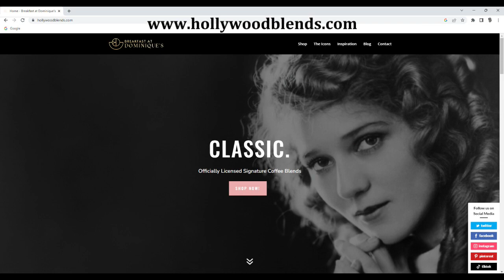Harvey Brownstone Interview with Andy Kim, Iconic Pop Music Star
Harvey Brownstone conducts an in-depth Interview with Andy Kim, Iconic Pop Music Star

About Harvey's guest:

Today’s special guest, Andy Kim, is an iconic singer and songwriter who’s given us numerous Top 40 hit songs including “How’d We Ever Get This Way”, “Shoot ‘em up Baby”, “Baby I Love You”, “So Good Together”, “Be My Baby”, “Fire, Baby I’m on Fire”, “I Forgot to Mention” - and, of course, “Rock Me Gently”, which went straight to #1 on the Billboard charts and remained on the charts for a staggering 4 months.

He also co-wrote and sang on the enduring classic pop song, ”Sugar, Sugar” for the fictitious pop group “The Archies”, which stayed at No. 1 for 4 weeks and became Billboard’s Record of the Year and the biggest-selling record of 1969, AND the song ranks at number 90 on Billboard’s list of the Greatest Songs of All Time.

Our guest has received top industry honours including two JUNO Awards.  In fact, in 1970 he received the very first JUNO Award ever given out, and it was for Male Vocalist of the Year.  In 2004, he was voted by Canadian Music Week as the Best Solo Indie Artist of the Year.

He’s been inducted into the Songwriters Hall of Fame, the Canadian Music Hall of Fame, and Billboard's Hit Parade Hall of Fame.   He has a star on the Canadian Walk of Fame, and in 2017, for the 2nd time in their 70-year history, the Society of Composers, Authors and Music Publishers of Canada – better known as SOCAN - honoured our guest with their Cultural Impact Award.   Over his epic career, he has sold over 30 million records, and has had over half a billion streams on Spotify and YouTube.

And if all of that weren’t enough, I’m absolutely THRILLED to share the recent announcement that our guest will be appointed an Officer of the Order of Canada for his contributions to Canadian music as a trailblazer and legendary artist.

And for those of you living in the Toronto area, our guest will be returning to Massey Hall for his 19th annual Christmas show on Wednesday, December 6, for an unforgettable evening celebrating the magic of the season, with performances from our guest, along with some of Canada’s top music stars, with all proceeds donated to the Centre for Addiction and Mental Health.